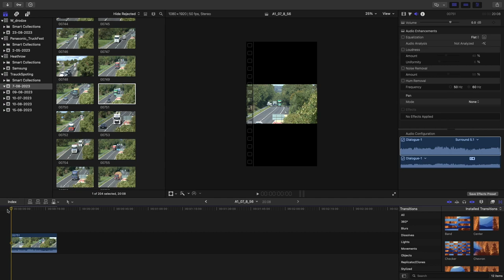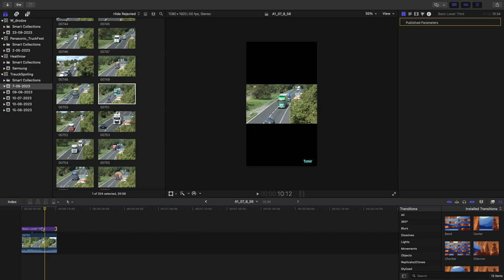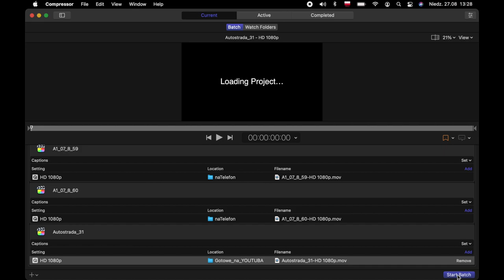Truckspotinng is my hobby. I invite you to the channel. Leave a trace of yourself